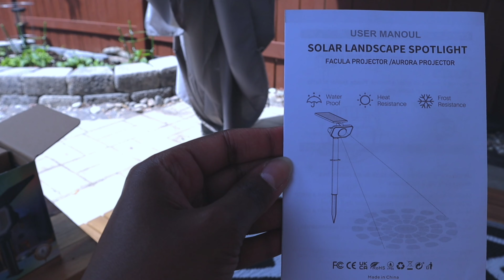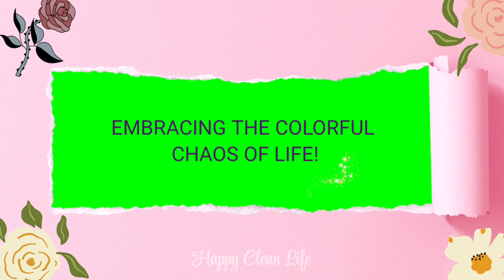Extreme BACKYARD TRANSFORMATION | SMALL PATIO IDEAS | 2024 DIY BUDGET BACKYARD MAKEOVER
Extreme BACKYARD TRANSFORMATION | SMALL PATIO IDEAS | 2024 DIY BUDGET BACKYARD MAKEOVER // QUNTIS

I'm super excited to share my final part of my backyard, and it is finally Summer ready!☀️🙌🏾

No matter what the size of your space is, remember it's how you make it enjoyable for you! 😉 😊

I hope this inspires you, and I thank you for stopping by my channel.💜 💕 💖

Don't forget to check out QUNTIS!
QUNTIS:
5%off J6M6TD7Q , valid before 31/08/202411:59 PMPDT

Here is the motion sensor lights;
MY SOLAR LIGHTS:
Quntis Solar Lights Outdoor Motion Sensor

4 pack LED solar lights;

MY LEAF BLOWER:
My OUTDOOR EXTENSION CORD;
SMALL throw PILLOW COVERS (CHAIRS)

Backyard SERIES! 2024